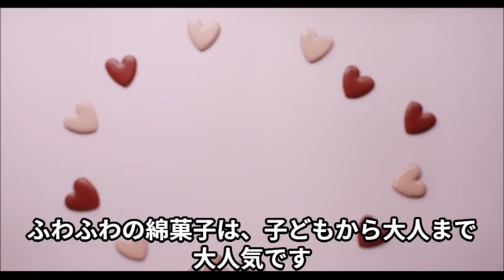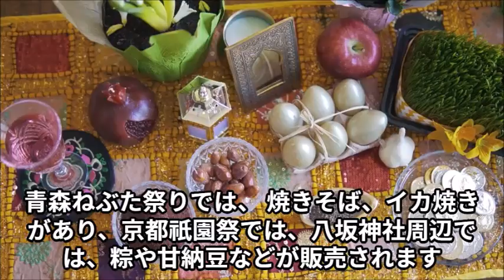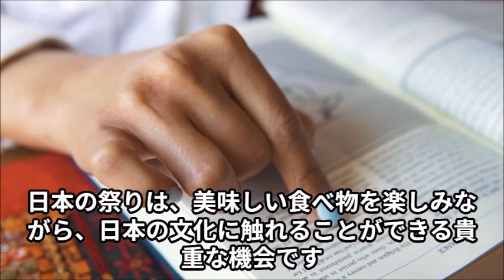祭りでの食べ物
祭りによっては、その地域特産の屋台が並ぶこともあります。